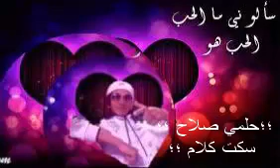؛؛حلمي صلاح ؛؛ سكت كلام ؛؛